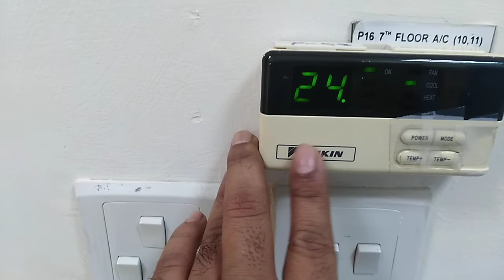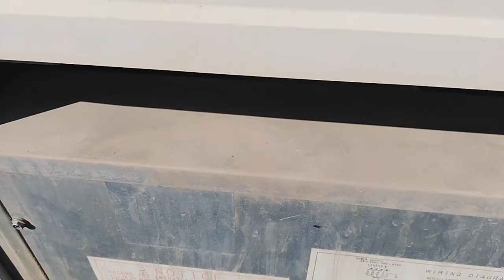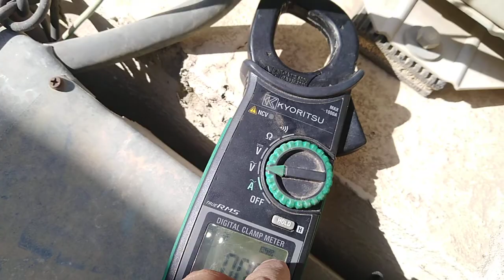Evaporator Making Full Ice What is Problem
Is Vedio me bataya gya h evaporator coil and compressor me kis Karan se ice aata h . indoor unit cooling Nahi Kar Raha h Kiya problem ho Sakta h. Contactor stuck . cooling ane ke bad bhi control outdoor unit ko mil Raha h .phase problem in compressor.filter darty belt cut and lose rison thermostat problem sab define kiye gye h.